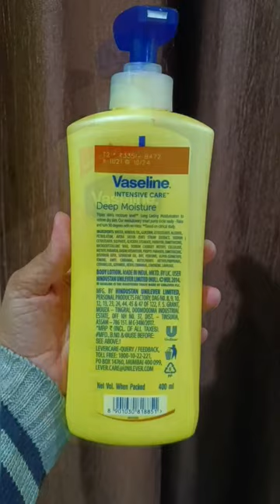most affordable body lotion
Vaseline lotion -

Joy lotion-

Parachute lotion-